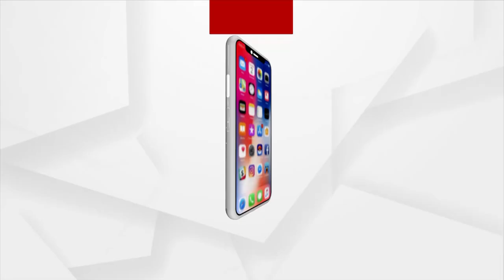Headlines 6 | 25 Feb 2022 | Argus News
+ପଞ୍ଚାୟତ ପରେ ପୌର ନିର୍ବାଚନ ପାଇଁ ତାରିଖ ଘୋଷଣା
+ କାଲିଠୁ ପଞ୍ଚାୟତ ଭୋଟ୍ ଗଣତି
+ରୋମାଣ୍ଟିକ ସିନର ନାୟକ, କ୍ରାଇମ ସିନର ଖଳନାୟକ, ଠକେଇର ଅଧିନାୟକ
+ କମିସନରେଟ୍ ପୋଲିସର ନାକତଳୁ ଚୋରି
+ କଟକରେ ଅନ୍ତରାଜ୍ୟ ଟ୍ରକ ଲୁଟେରା ଗ୍ୟାଙ୍ଗ ଗିରଫ
+ ଭିଜିଲାନ୍ସ ଜାଲରେ ଓଡ଼ିଶା ମୋଟର ଭେଇକିଲ ଡିପାର୍ଟମେଣ୍ଟ ଏଏସଆଇ